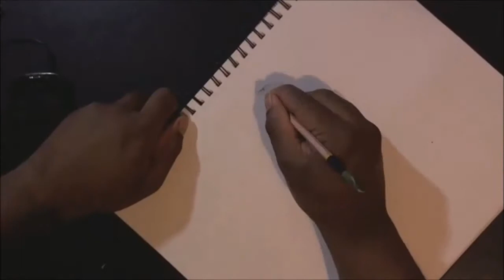Lianne La Havas Drawing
I was going to do something of a mural of this but got lazy... I do plan on finishing it though :p